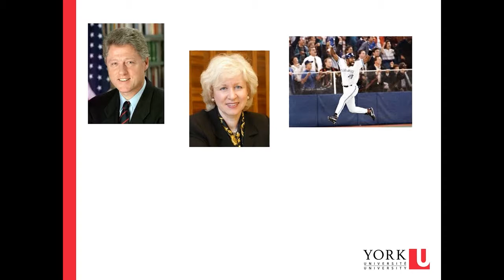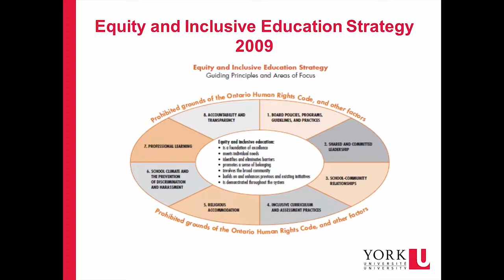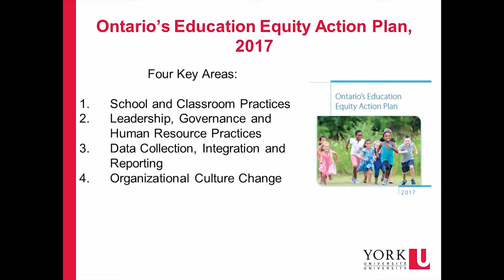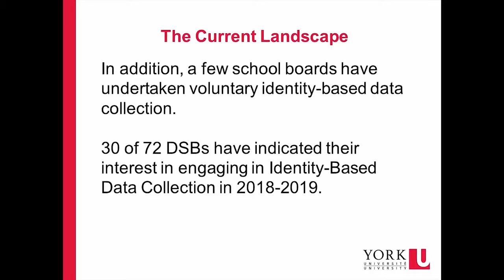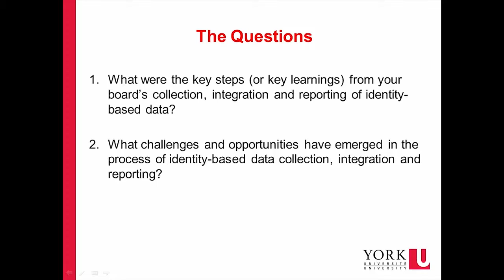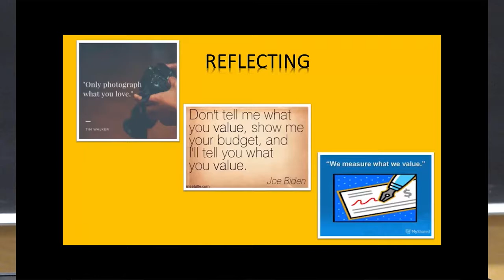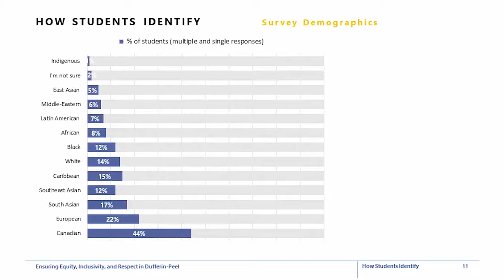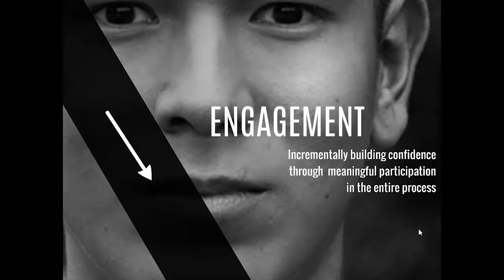FESI 2018 District School Board Keynote Panel